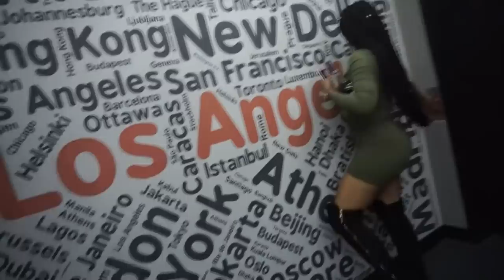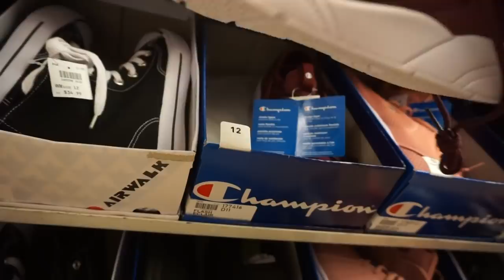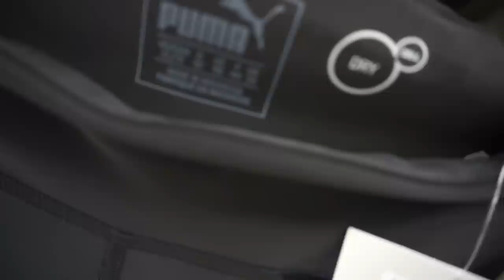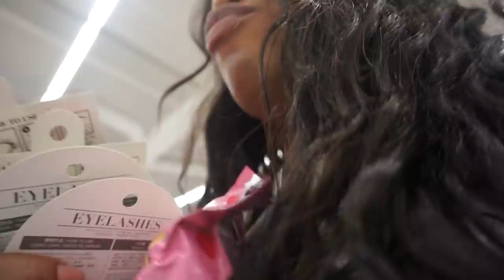17. L.A. Again?! It Was Lit Though | Money Moves | Blessing Stress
follow NGOZI!